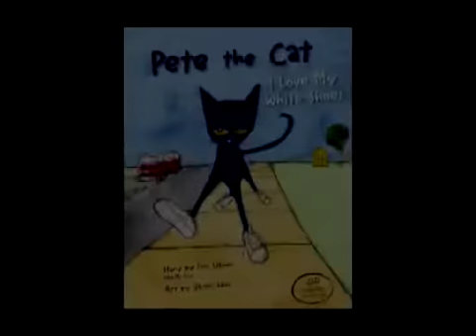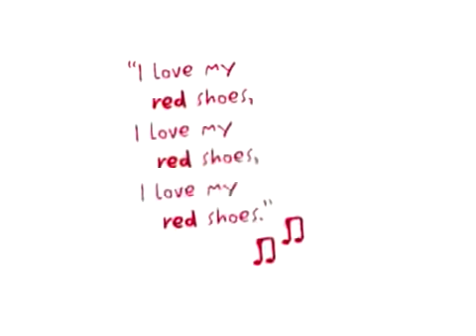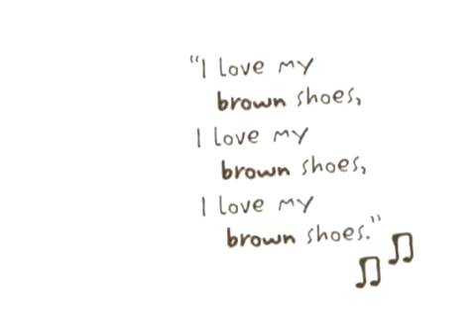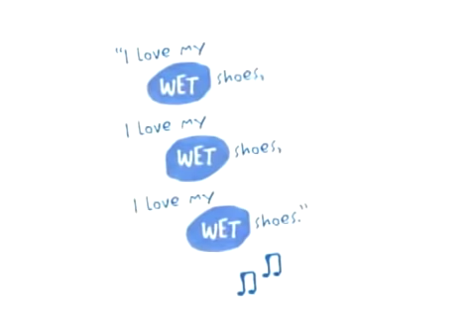Pete the Cat - I Love My White Shoes - Live Telling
Mr. Eric and James Dean tell the tale at Little Shop of Stories. Mr. Michael (producer of the CD) plays the guitar.